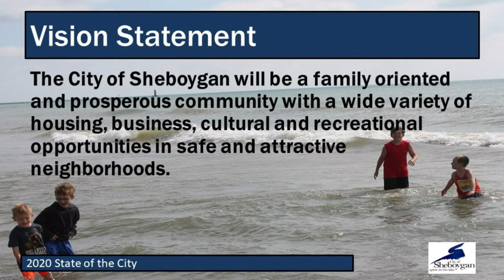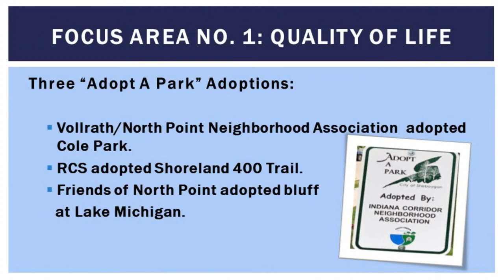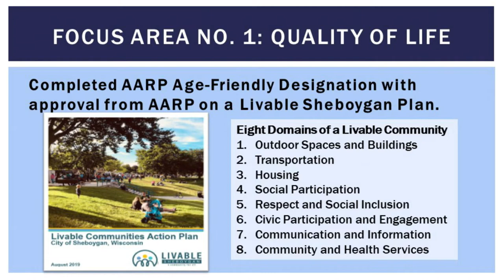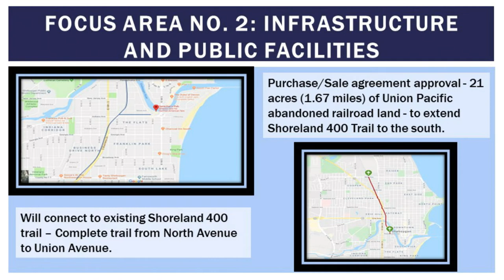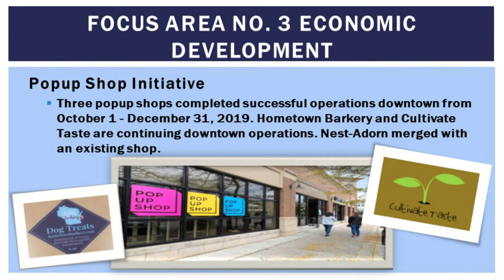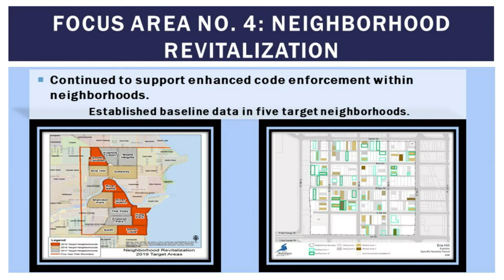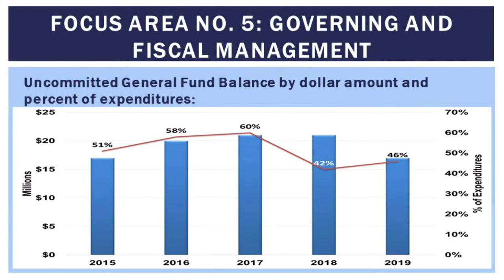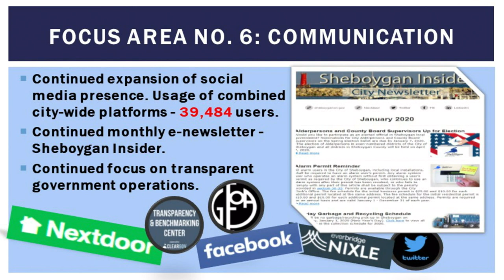State of the City 2020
The state of Sheboygan is strong...
Sheboygan's City Administrator, Darrell Hofland, highlights the key benchmarks and accomplishments as outlined in the current strategic plan.